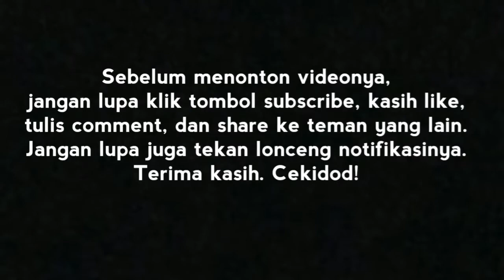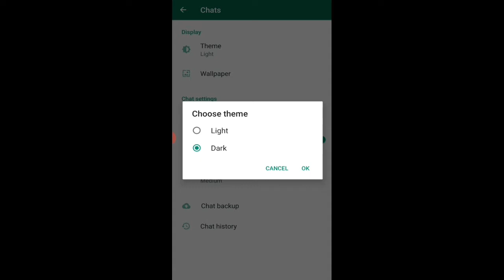CARA SETTING WHATSAPP DARK MODE/MODE GELAP DI HP ANDROID! - NdiVlog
Setelah whatsapp mengeluarkan versi beta untuk mode gelap atau dark mode, kini whatsapp sudah resmi mengeluarkan update whatsapp yang di hp android untuk bisa mengaktifkan dark mode/mode gelap.

Pada video kali ini ditunjukkan cara setting whatsapp dark mode/mode gelap di HP android. Setting dark mode whatsapp mudah banget. Ikutin cara mengaktfikan dark mode di video ini ya. Simak video cara dark mode whatsapp di HP android sampai habis. Semoga bermanfaat.